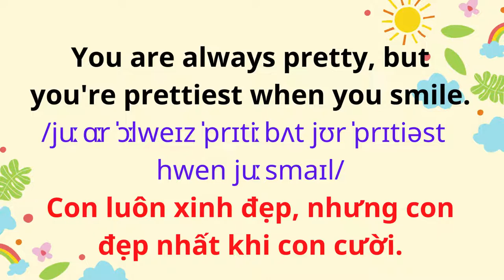Tiếng Anh Giao Tiếp Cho Trẻ Em |84. Đẹp (Khen con xinh đẹp)